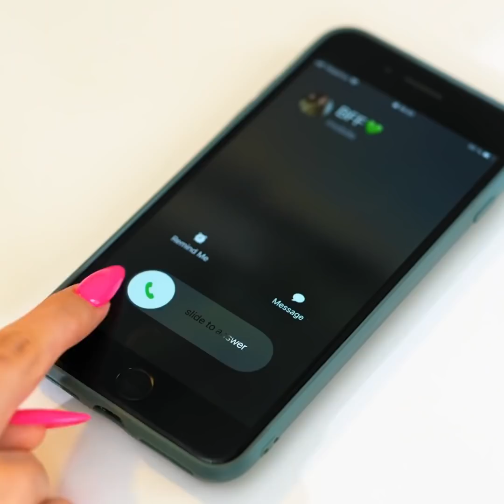Easy Ways to Save Beauty Of Your Long Nails || Manicure And Pedicure Techniques!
TIMESTAMPS:
00:12 How to build up your nails
01:22 Amazing nail designs
02:45 Long nails vs. Short nails
04:46 Problems with long nails
06:33 Simple manicure techniques
08:46 Smart hacks with long nails
10:34 Pedicure technique